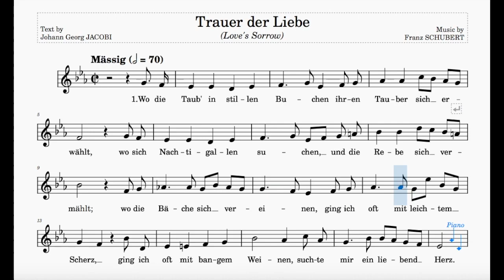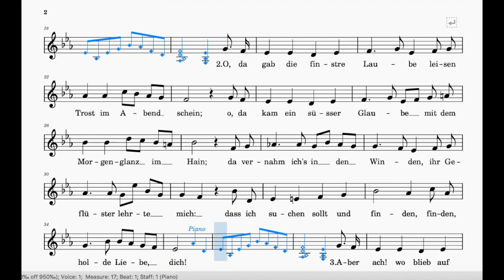Trauer Der Liebe (Schubert) | E♭Major | ABRSM Grade 5 | List B | 70 bpm | Sing-Along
Text by Johann Georg Jacobi

Key: E♭Major
Range: d' - e♭"
70 bpm (this tempo marking is a rough estimate)